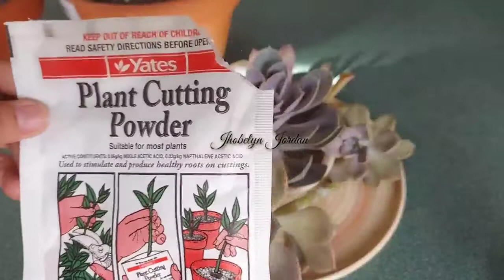Magtanim tayu ng Cutting Succulents||Jhobelyn Jordan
channel ( Jhobelyn Jordan)

Music background... The Island-tubebackr